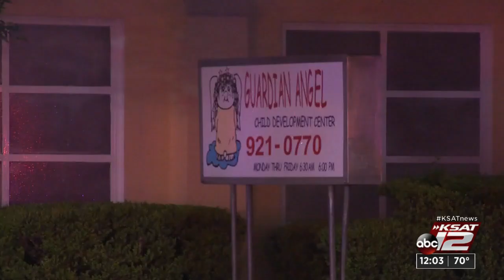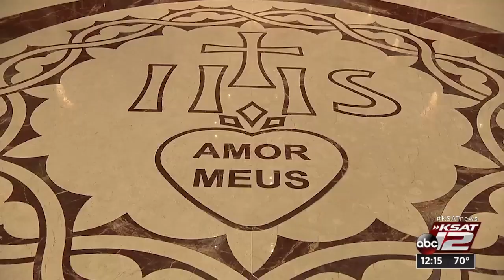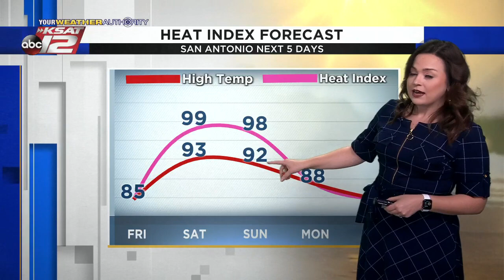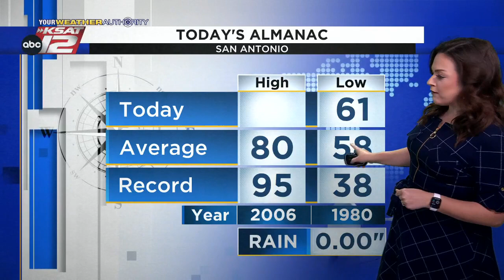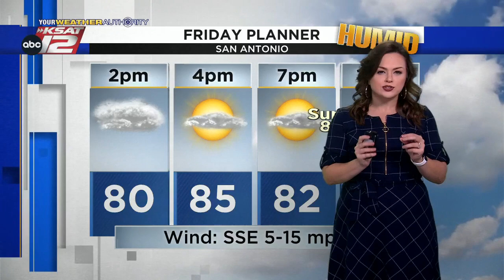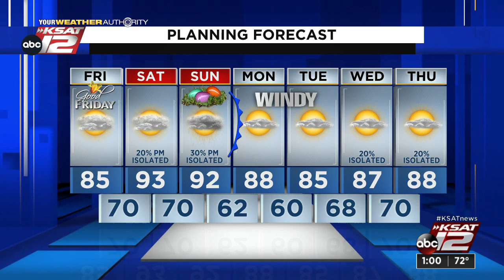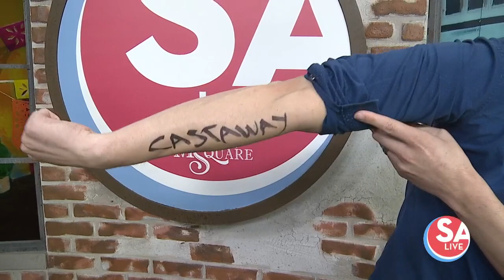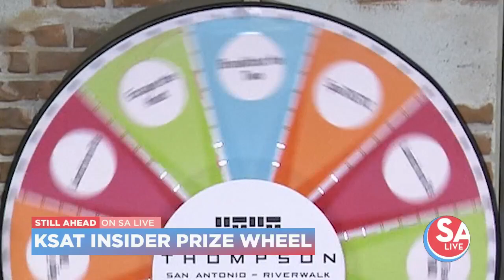KSAT 12 News at Noon : Apr 15, 2022